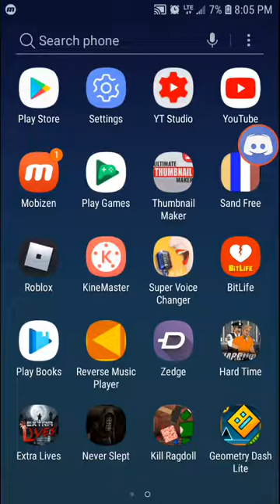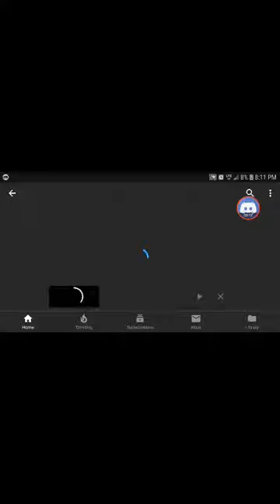CONCENTRATION IS KEY|Geometry Dash #1